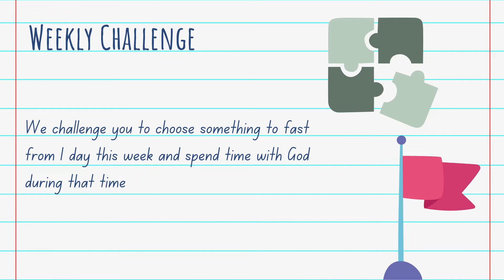FUNDAY SUNDAY KIDS : Lent Experince Fasting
Welcome to Funday Sunday Kidz, and our very first episode of the Lent Experience! This week join Rach and Rach as we explore what it means to fast and why we do it! Aaaannnddd of course we have a fabulous something fun, attempting to demolish donuts without licking our lips 🍩👀